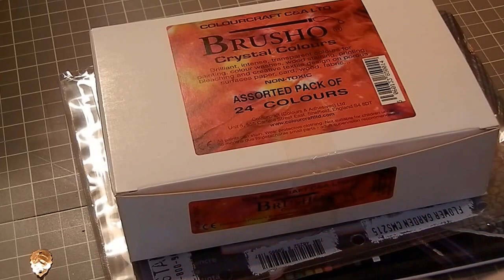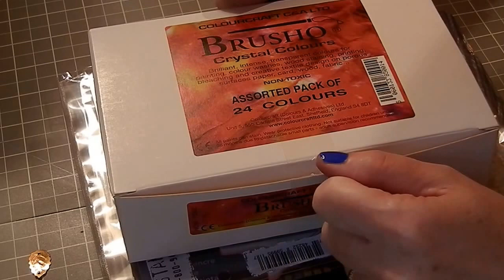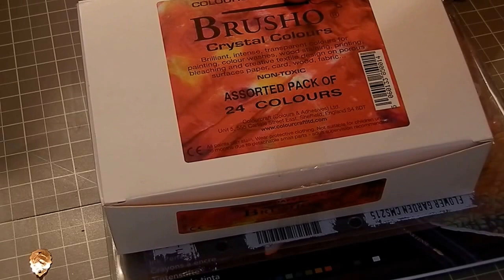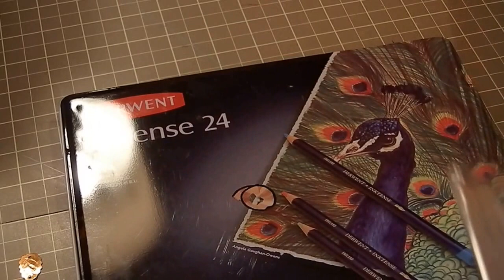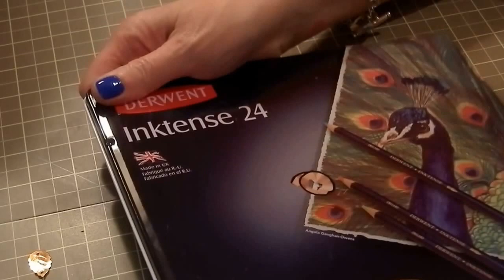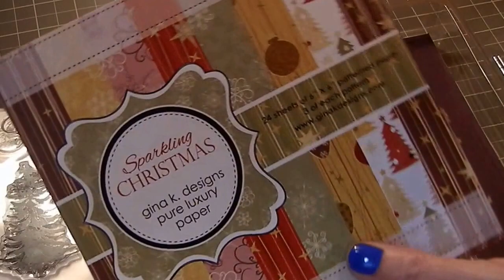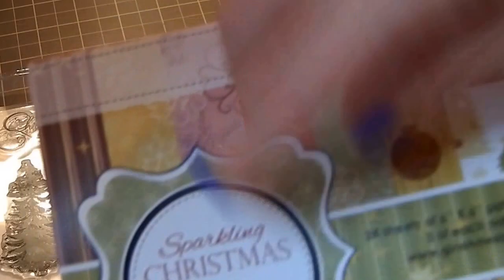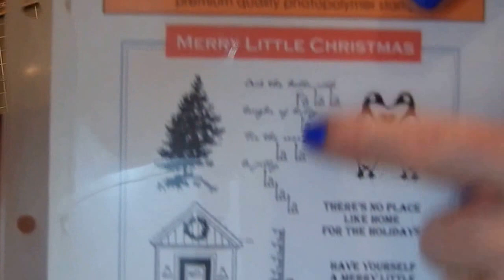Haul, Stamp TV card kit, Amazon and Review Cheery Lynn Dies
I show you the contents of the new Stamp TV kit, Sparkling Christmas, great deals on Amazon Canada and review some Cheery Lynn dies.

You can buy the card kit and Cheery Lynn dies